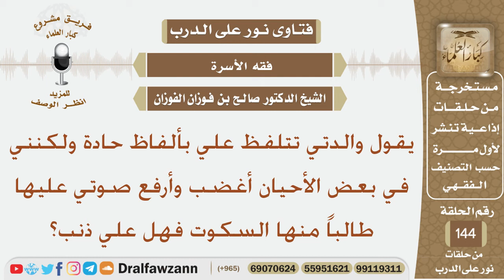يقول والدتي تتلفظ علي بألفاظ حادة ولكنني في بعض الأحيان أغضب وأرفع صوتي عليها طالباً منها السكوت...؟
نص السؤال:
يقول والدتي تتلفظ علي بألفاظ حادة ولكنني في بعض الأحيان أغضب وأرفع صوتي عليها طالباً منها السكوت فهل علي ذنب؟
السيرة الذاتية :
للاشتراك في قناة الشيخ صالح الفوزان

رئيس الفريق
لمشروع كبار العلماء